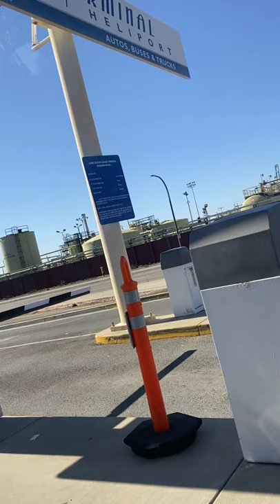October 21, 2021